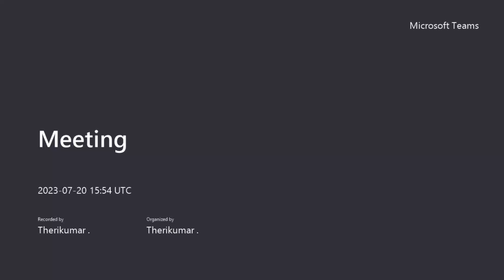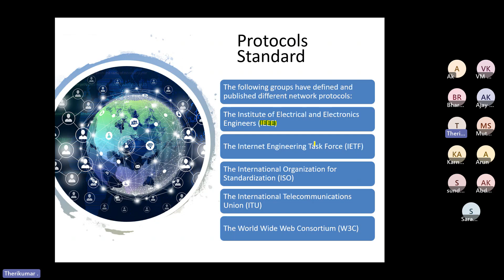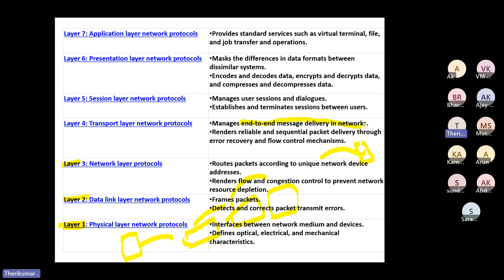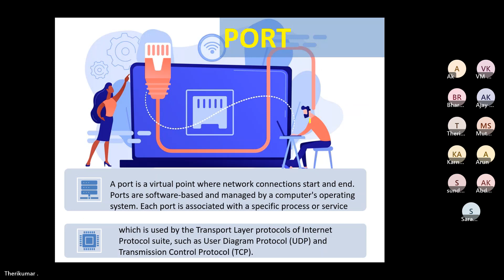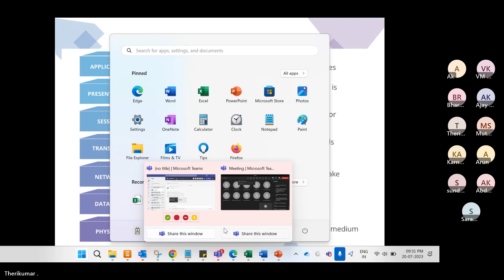OSI Layer explanation in Tamil | TCP/IP | Network fundamental | Techie Theri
OSI Layer explanation in Tamil | TCP/IP | Network fundamental